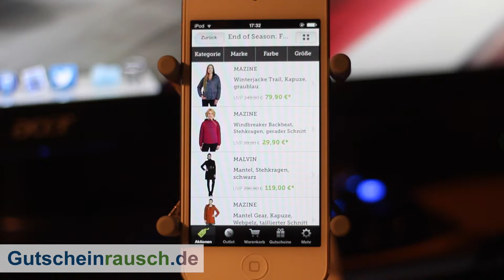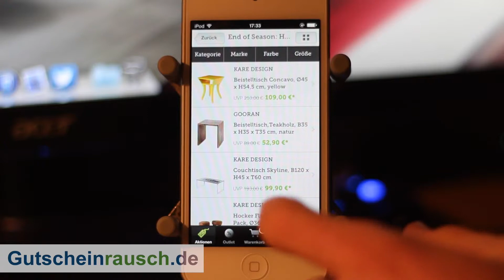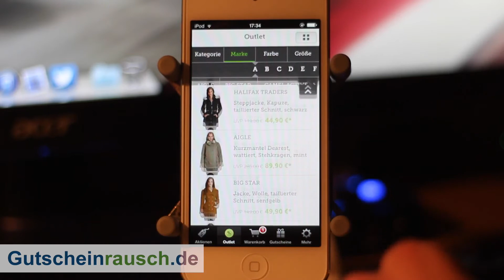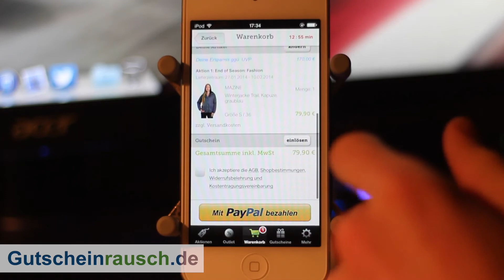Brands4Friends App im Test auf Gutscheinrausch.de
Fashion- und Lifestyle-Freunde aufgepasst: Wolltet ihr schon immer mal ein gutes Schnäppchen machen oder Markenware zu reduzierten Preisen einkaufen? Da Kleider einer alten Weisheit nach bekanntlich Leute machen, seid ihr deshalb mit der kostenlosen Brands4Friends App für iOS-Geräte bestens bedient. Egal, ob schicke Schuhe, stylische Jacken oder tolle Accessoires -- die Anwendung hat jede Menge zu bieten. Auch mit der Android App von Brands4Friends habt ihr die Möglichkeit, tolle Produkte zu vergünstigten Preisen zu bekommen. Die App ist keine klassische Online-Shop-Anwendung, sonder bietet euch eher einen Überblick über zahlreiche Produkte aus allen möglichen Bereichen der Fashion oder des Lifestyle. Für Sparfüchse also genau das Richtige. Neben den besonderen Aktionen könnt ihr sogar nochmal etwas Geld mit unseren Brands4Friends Gutscheinen sparen.